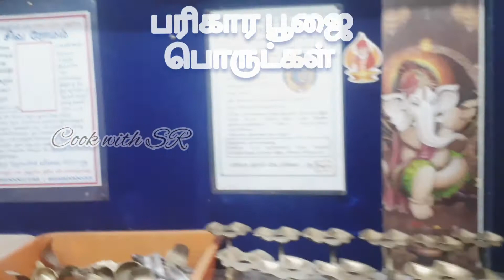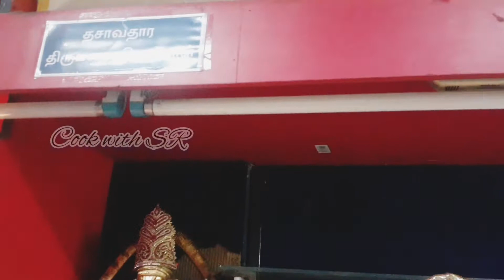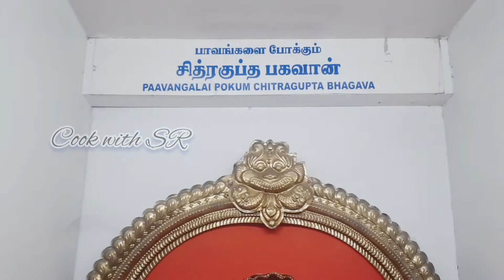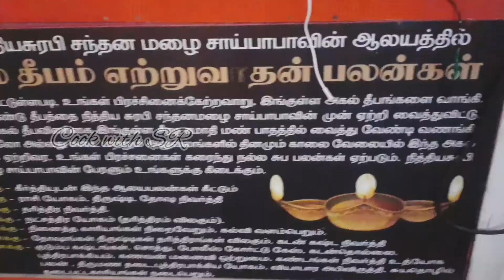Nithya Surabi Santhana Mazhai Sai Baba Temple | Miracle Saibaba | cook with SR